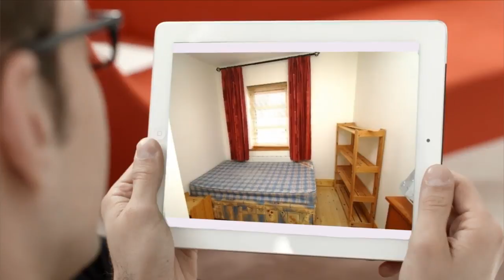House to rent in Whitegate, Mosestown, €1,000 / monthly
3
1
Central heating

REF52346
RUSSELL ESTATE AGENTS LETTINGS - 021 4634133 are...